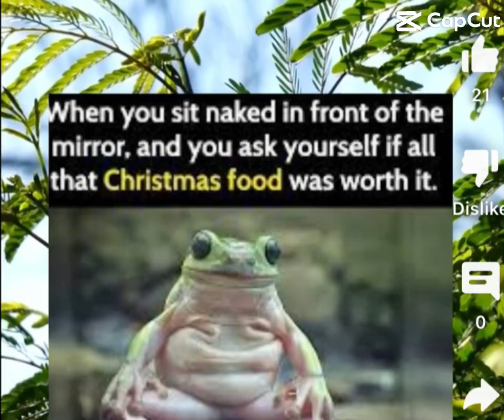Meme funny cupid random